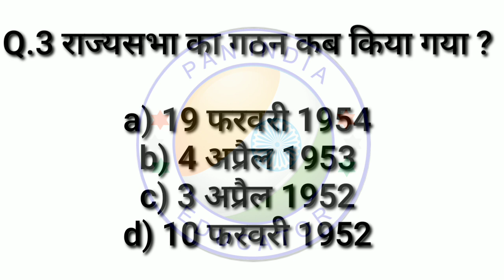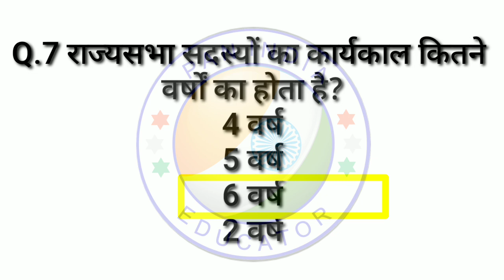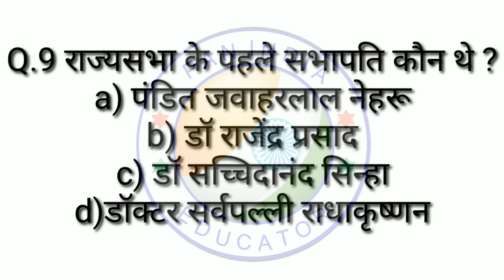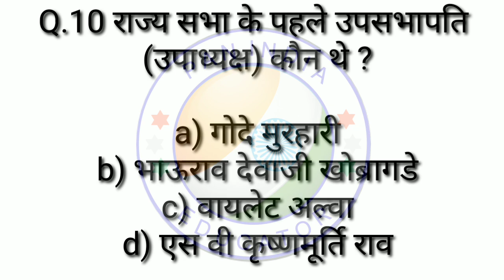रट लो राज्यसभा के महत्वपूर्ण प्रश्न || rajysabha imortant question ||Polity GK in Hindi SSC, railway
राज्यसभा के महत्वपूर्ण प्रश्न || rajysabha imortant question || Polity GK in Hindi SSC, Railway ect.
In this video we will discuss about 10 Most
Important Questions series of Indian Polity
(Constitutional Development of India) this question
is important for UPSC, PCS, SSC, Railway & All
Competitive exam. if you like the video,Like and
channel. If you want to more video like this